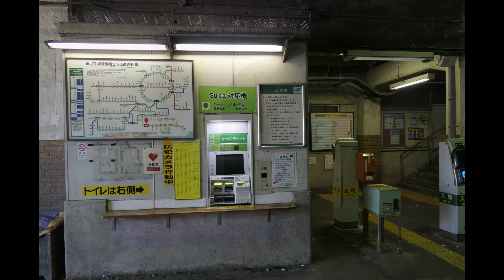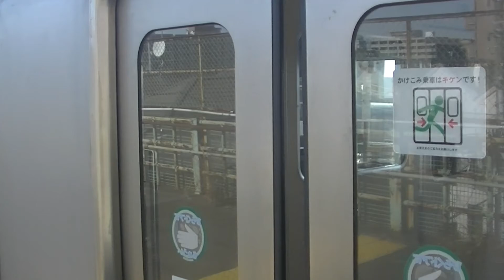昭和が漂う…鶴見線 国道駅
旧鶴見臨港鉄道・現ＪＲ鶴見線にはさまざまな見どころがありますが、「昭和の雰囲気が妖しく漂う風景」と言えば、この「国道駅の高架下商店街」が最右翼でしょう。
一見、廃墟のように見えますが、現在も店舗や住居として人が使っていらっしゃるようです。直し直し使ってらっしゃるからか、古くても意外に綺麗です。
ＪＲ京浜東北線の鶴見駅東口か、京急鶴見駅で降りて、駅名の由来である国道15号線を南へ歩くのが良いでしょう。見学は迷惑にならぬよう、お静かに・・・。